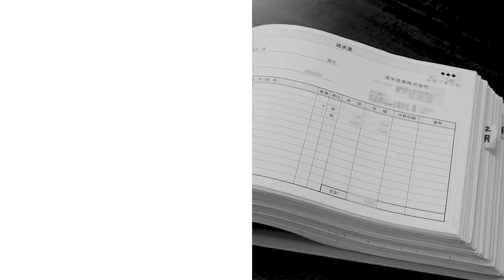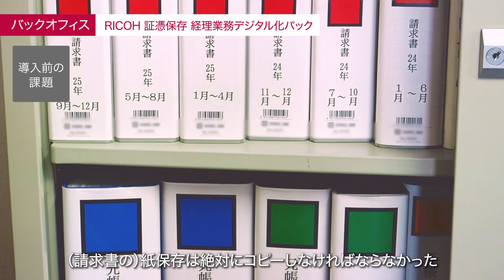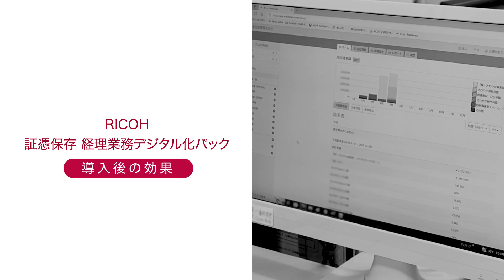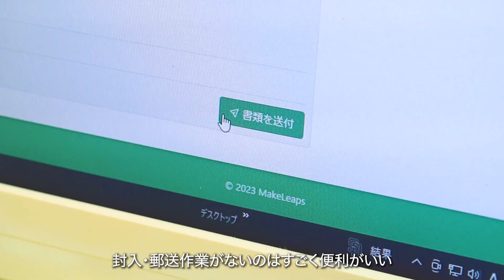RICOH スクラムパッケージのお客様活用事例動画：バックオフィス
請求業務と証憑保存のデジタル化で経理業務の負担を大幅に削減！
菱栄産業株式会社様は、経理担当者の請求業務効率化と負荷軽減を図るために「RICOH 証憑保存 経理業務デジタル化パック」を導入。大幅な業務改善を実現されました。